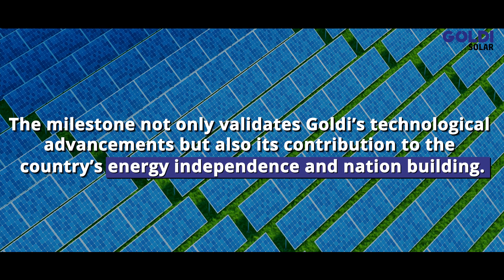Goldi Solar earns ‘Top Performer’ 2024 ranking by Kiwa PVEL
We are thrilled that Goldi Solar has achieved the prestigious ‘Top Performer’ ranking by Kiwa PVEL for 2024, a distinction awarded to only 50 manufacturers worldwide.

This recognition not only underscores Goldi Solar’s reputation for manufacturing excellence but also reaffirms our position as India’s premier quality-conscious solar brand, marking a significant milestone on our journey towards achieving a Net Zero India.